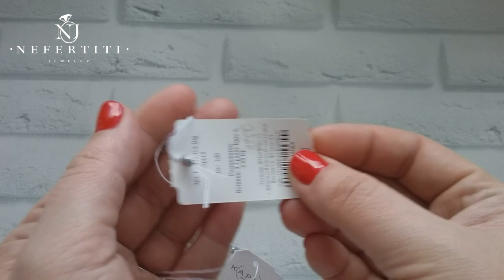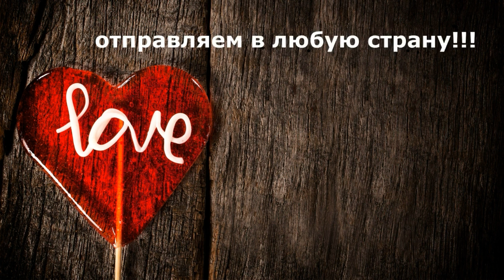💍 ПОЛУДРАГИ В СЕРЕБРЕ от KAPLI jewelry 💍